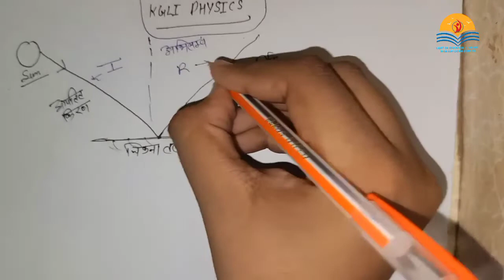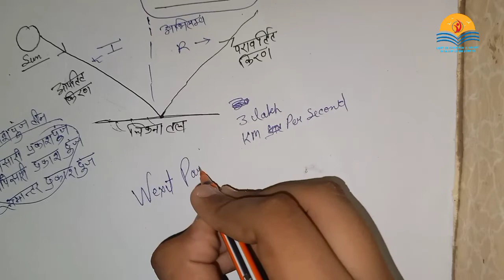प्रकाश का परावर्तन || Reflection of light || by KGLI PHYSICS in Hindi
class 10 physics light reflection and refraction
physics
laws of reflection of light
what is reflection of light
applied study hub
study hub
centre of curvature
light reflection and refraction class 10 ncert solutions
light reflection and refraction ncert solutions
light class 10 ncert solutions
class 10 mid term
reflection of light class 10
plane mirror
principal axis
light class 10
reflection
class 10
image formation by lenses for class 10th
samtal darpan ki focas doori kitni hoti hai
avtal darpan ka pratibimb
samtal darpan ki vakrata trijya kitni hoti hai
samtal darpan ka upyog
avtal darpan
samtal darpan me pratibimb ki sankhya
avtal darpan ke pratibimb ki sthiti
samtal darpan ki vakrata trijya
vyavsayik vatavaran ki visheshtayen
avtal darpan uttal darpan
physics class 10 image formation by spherical mirror in hindi
image formation by plane mirror
image formation by a concave lens
image formation by a convex lens
image formation by lenses
image formation by a concave mirror
image formations
ninja wars
senran kagura
neptunia
grant kirkhope
kingdom battle
mario + rabbids
mario rabbids
birthright
conquest
fire emblem fates
nintendo
wii
gamecube
donkey konga
donkey kong jungle beat
jungle beat
donkey kong
coven and labyrinth of galleria
labyrinth of refrain
labyrinth of galleria
tenpei sato
ridiculon
meat boy forever
extended
asaki
tomoaki hirono
naoyuki sato
in game
in-game
album
konami amusement
konami
bgm
ost
soundtrack
music
bombergirl
class 9
light reflection refraction absorption
light - reflection u0026 refraction
reflection u0026 refraction of light
light class 10th
foundation science
science class 10th
science
class 10th science
class 10th
light class 10 by physics wallah foundation
class 10 physics
lateral inversion
laws of reflection
light class 10 ncert
samtal darpan kise kahte hai
ch 4 reflection of light class 7th physics icse
appearance of colours of transparent and opaque objects
primary and secondary colours
speed of light & formation of rainbow
characteristics of image formed by plane mirror
types of images
mirror and its types
kinds of reflection of light
721507
freemathclass
freemathtution
mathtution
mathpathshalajhargram
mathbyanirbansir
mathclassinbengali
patigonitmathinbengali
mathinbengaliversion
mathinonevideo
mathhighschool
mathinbengalilanguage
mathinbengali
mathclass12
mathclass11
mathclass10
mathclass9
mathmasti
mathtricks
bengalboardmathphysicsbiology
math pathshala by anirban sirjhargram 721507
refraction
avtal darpan kaya hai
what is diffraction
diffraction
class 12 physics chapter
class 12 physics
physics shorts
kavya lakshan ki paribhasha
maze of realities reflection of light bonus chapter
maze of realities 2 bonus chapter
lets play
maze of realities 2 reflection of light collectors edition
focus length.
principal focus
pole
definitions related with spherical mirror
math by ashish sir
copper coaching classes
definition of principal focus
definition of principal axis
principal axis
of convex mirror
principal axis
of concave mirror
darpan kya hota hai
properties of images
irregular reflection
regular reflection
spherical mirrors
darpan kya hi
laws of reflection
samtal darpan
complete physics 10th
complete science 10th
class 10 physics 2022
प्रकाश का परावर्तन
reflection of light in hindi
science class 10th 2022
reflection of light for class 10 ncert solutions
reflection of light for class 10 ncert questions
reflection of light ncert questions
reflection of light ncert solutions
class 10 mid term exam
ray diagrams class 10
applications of spherical mirrors
image formation by spherical mirror
sign convention class 10
mirror formula and magnification
image formation by a plane mirror
state the laws of reflection
reflection of light basic concepts
numerical based on reflection of light
light reflection and refraction mcq questions class 10
light reflection and refraction case based question
light: reflection and refraction
mcq on light class 10
class 10 science chapter 10 mcq
case study questions class 10 science
mcq questions on light class 10
class 10 science chapter 10
light reflection and refraction class 10 numericals
case based questions class 10 science
calculate the angle of reflection @jatin academy
a light ray is incident on a plane mirror at an angle of 600 with normal
calculate the angle of reflection
a light ray is incident on a plane mirror at an angle of 450 with mirr